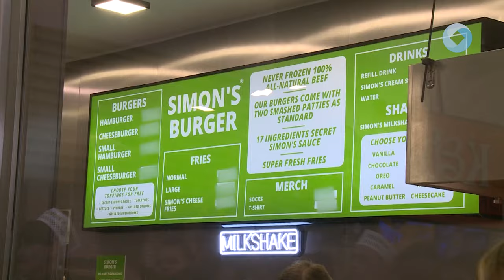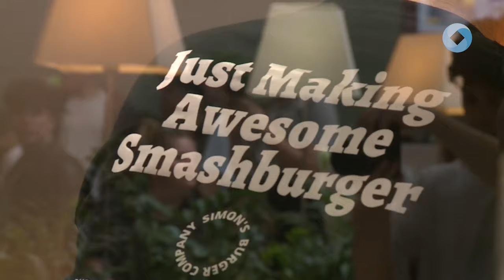Simon's Burger Fehérváron is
Újabb étterem nyílt az Alba Plázában. A hosszú heteken folyó munka után április 27-én megnyitott a Simon's Burger, így már a fehérváriak is kipróbálhatják a kínálatban szereplő hamburgereket, sültkrumplikat és shake-eket.